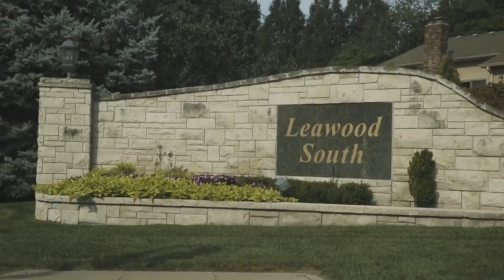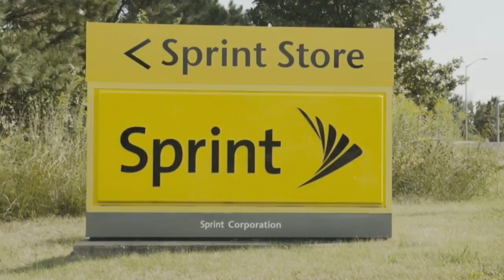Southside Baptist Church, Tampa FL